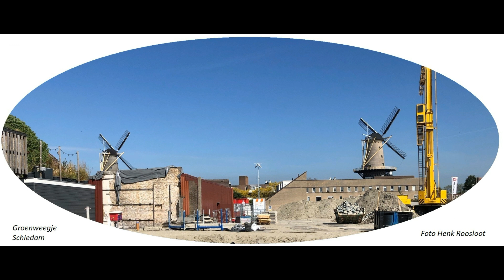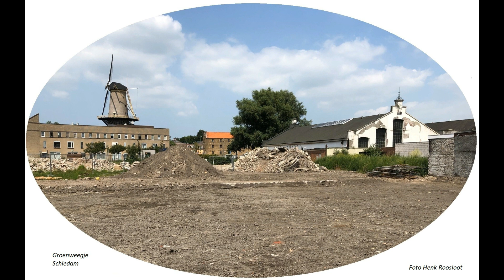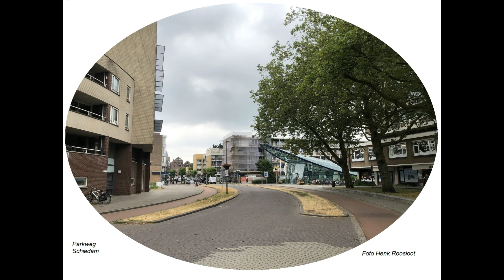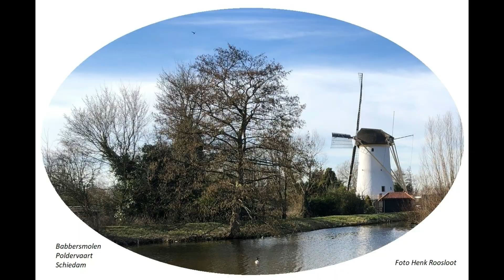Schiedam 100 foto's oude en nieuwe door elkaar tot en met 2023 deel 92